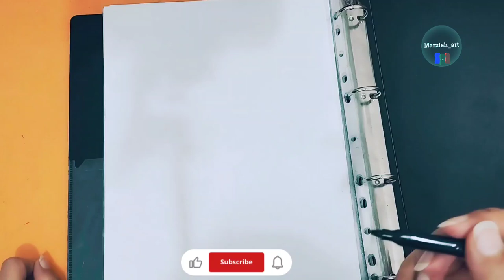Drawing of Ansherli with red hair ❤️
"Hello! I'm Marzieh and I'm here to introduce you to the wonders of the world of painting. In this channel, I share painting techniques, simple and complex tutorials, beautiful paintings and of course creativity in the art of painting.  you will experience

 I have been in love with painting for a long time and I established this channel to share my love for the art of painting.  Here, you will get to know a collection of my paintings through videos, each of which tells its own story and takes you into a world of colors, pens and artistic creativity.

 From portraits of human faces to natural landscapes, from abstract paintings to realistic paintings, you'll find it all here.  Also, I will show you how to express your creativity in painting using different drawing tools, from pens and pencils to oil paints.

 So be with me and welcome to the world of peace, creativity and beauty of painting❤️🌱